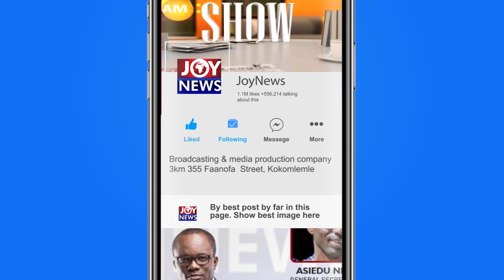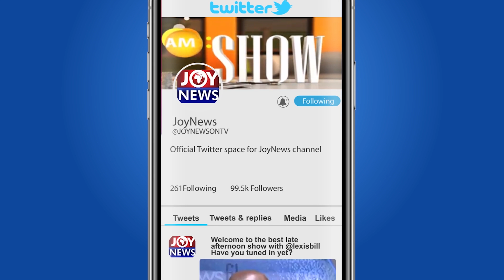The politics of jobs: Political jobs don't require skills - Raymond Acquah explains